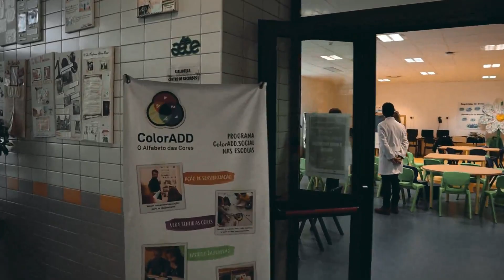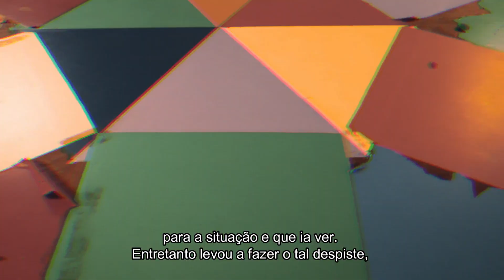Entroncamento | Programa ColorADD nas Escolas, 2023